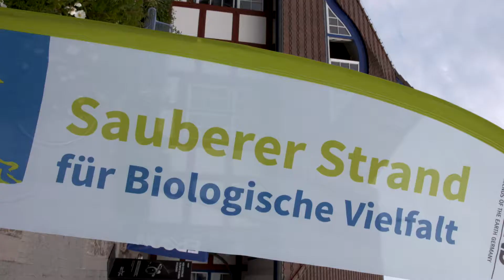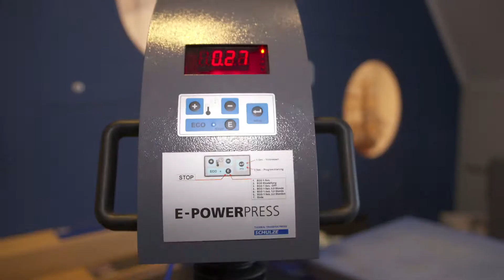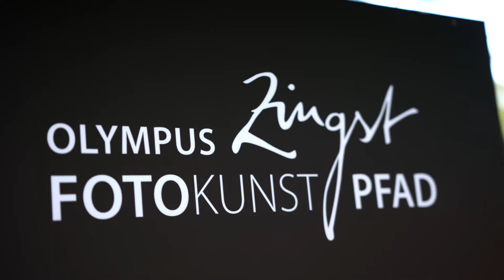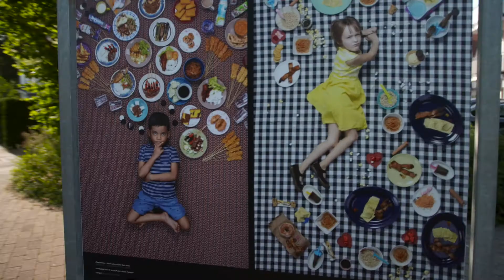Best of »horizonte zingst« 2018